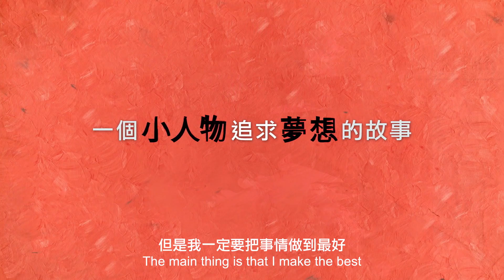華語紀錄片節2014－台灣黑狗兄－預告片 Chinese Documentary Festival 2014 - Sock'n Roll - Trailer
台灣黑狗兄 Sock’n Roll
賀照緹 / Ho Chao-ti

台灣 Taiwan / 2013 / 78 min 國語、台語對白,中英文字幕
In Mandarin and Taiwanese with Chi & Eng Subtitles

8/9 (Mon) 9:00 pm
香港藝術中心agnès b.電影院 agnès b. CINEMA, Hong Kong Arts Centre

台灣彰化社頭鄉曾為當地製襪重鎮,全國八成襪子均來自該地。隨著大陸廉價產品競爭下,製襪業日漸衰落。李東林綽號黑狗兄,為當地小廠戶,他眼見生意萎縮,毅然放棄加工生產,轉而創立自家的品牌,期望拼出一條生路。

Shetou Township in Changhua, Taiwan was once a key production center of the country’s sock manufacturing industry, accounting for 80% of the total output. Production went into a decline following fierce competition from cheaper products manufactured in China. Lee Tung-lin, nicknamed Brother Black Dog, owns a small factory in the area. In an attempt to save his ailing business, he decides to create his own brand.

* 導演將出席映後答問會 Q&A session with the director